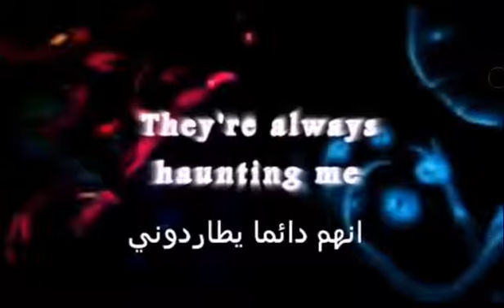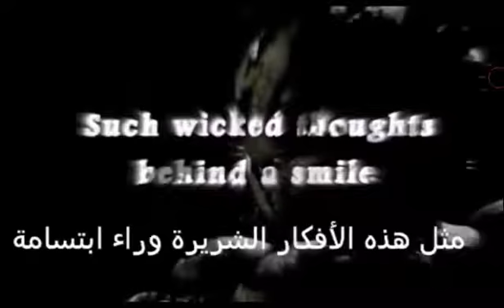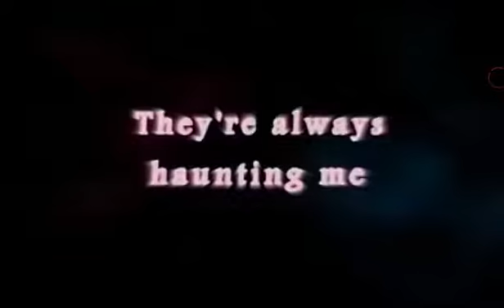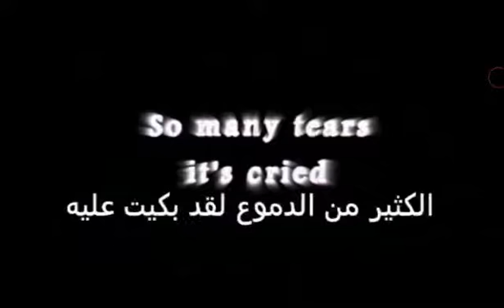Painted faces lyrics (not my video)| Andreea Stefania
THIS IS THE BEST SONG EVER!